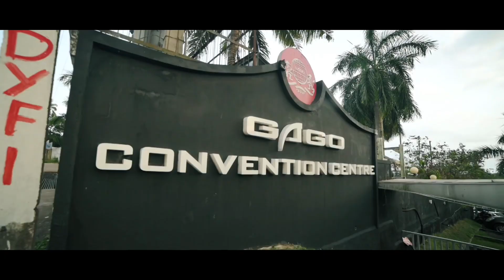Kerala Couple Engagement Video | Masha Allah | Cinematic | Ashiq M & Dr Nabina Naashwedding💘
Mallu muslim couple engagement promo video #1

ٱلْحَمْدُ لِلَّٰهِ

new beginnings ✌🏻🤍